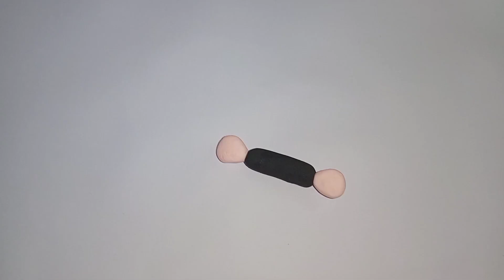DIY how to make makeup💄💋👑 with polymer clay